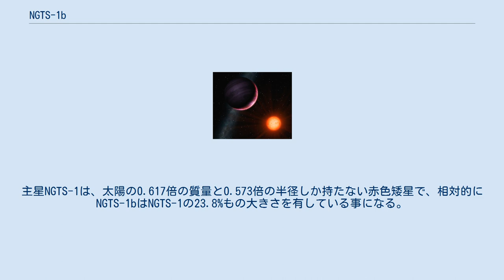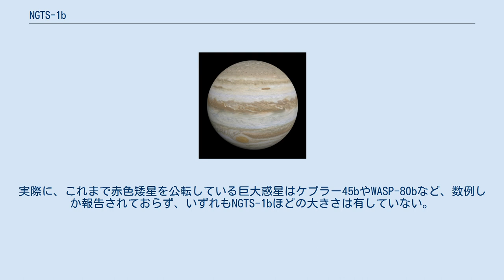NGTS-1b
NGTS-1bは、地球から見てはと座の方向に約730光年離れた位置にある赤色矮星NGTS-1を公転している太陽系外惑星である。
赤色矮星の周りを公転している惑星としては、史上初めて発見された木星よりも大きな巨大ガス惑星である。
 木星の1.33倍の半径を持ち、主星からわずか490万kmの距離を2日半で公転しているため、ホット・ジュピターに分類される。
2017年に、パラナル天文台で太陽系外惑星探索を行っている次世代トランジットサーベイ(NGTS)によって発見された。
 NGTS-1bの大きな特徴は、小型の恒星の周りを公転している事にある。
主星NGTS-1は、太陽の0.617倍の質量と0.573倍の半径しか持たない赤色矮星で、相対的にNGTS-1bはNGTS-1の23.8%もの大きさを有している事になる。
これまでの惑星形成理論は、低質量の恒星は、大質量の恒星よりも少ない量の星間ガスから形成されるため、形成時の原始惑星系円盤の量も少なく、大型の巨大ガス惑星が形成される事は極めて困難であるとされ、赤色矮星の周りに木星質量の1～10倍の惑星が形成される確率は1個の赤色矮星につき0.07個と算出されている。
実際に、これまで赤色矮星を公転している巨大惑星はケプラー45bやWASP-80bなど、数例しか報告されておらず、いずれもNGTS-1bほどの大きさは有していない。
発見者のPeter Wheatleyは、主星が小型で暗いため、検出が遅れたとしている。
 今後、打ち上げられる予定のジェームズ・ウェッブ宇宙望遠鏡によって大気が観測される可能性がある。